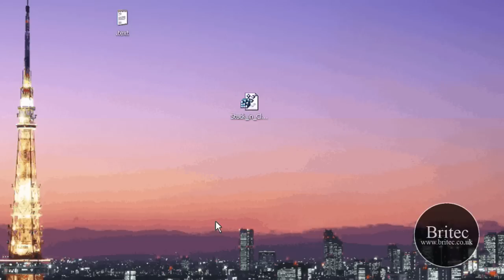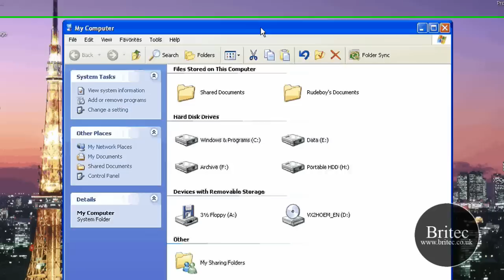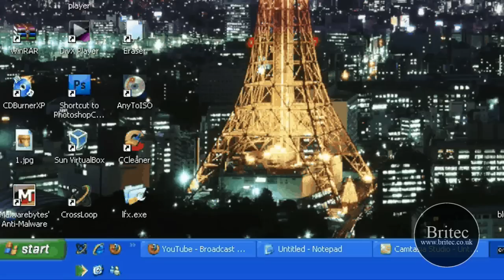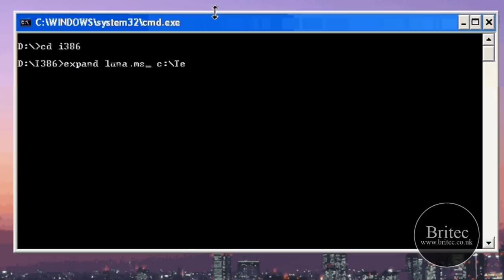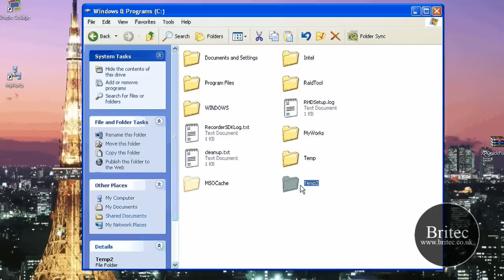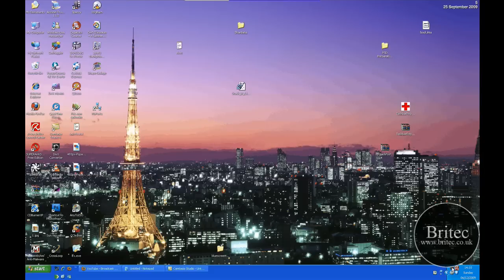Windows XP Style Option Missing by Britec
Windows XP style option missing, It's not avail under "Windows & Buttons"

[HKEY_LOCAL_MACHINE\Software\Microsoft\Windows\CurrentVersion\Policies\Explorer]
"NoSimpleStartMenu"=dword:00000000

[HKEY_CURRENT_USER\Software\Microsoft\Windows\CurrentVersion\Policies\Explorer]
"ForceClassicControlPanel"=dword:00000000

[HKEY_LOCAL_MACHINE\SOFTWARE\Microsoft\Windows NT\CurrentVersion\Winlogon]
"LogonType"=dword:00000001

[HKEY_CURRENT_USER\Software\Microsoft\Windows\CurrentVersion\Explorer\Advanced]
"WebView"=dword:00000001

[HKEY_CURRENT_USER\Software\Microsoft\Windows\CurrentVersion\Policies\Explorer]
"ClassicShell"=dword:00000000

[HKEY_CURRENT_USER\Software\Microsoft\Windows\CurrentVersion\Policies\Explorer]
"NoSaveSettings"=dword:00000000
copy
location:
c:\Windows\Resources\Themes\Luna\luna.msstyles

Make Temp Folder in Root  c:\temp

Go Start, Run, Type: cmd

Type: cd x: (x is the drive letter for your cd drive)

Type: cd i386

Type: expand luna.ms_ c:\temp

Go to your
temp folder rename luna.ms_ to luna.msstyles

Double click on it to set your
appearance to XP to see if it works. If it does copy the file to your c:\windows\resources\themes\luna
folder.
why not join our forum